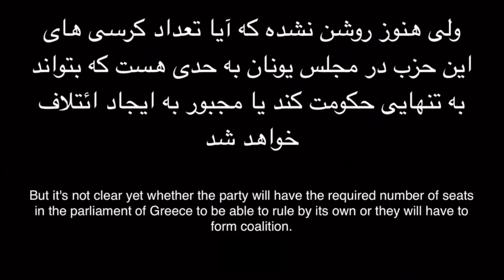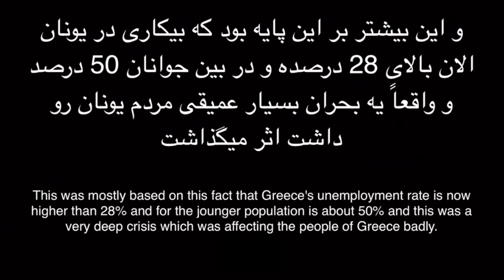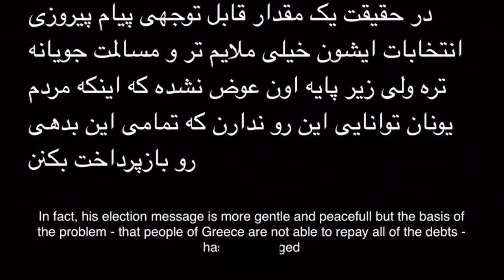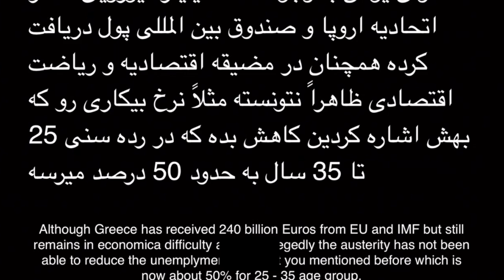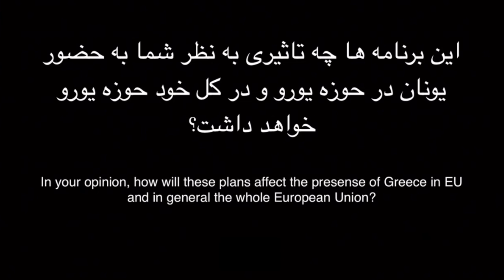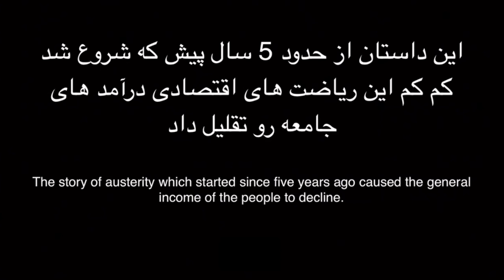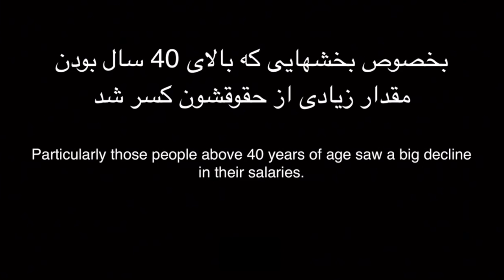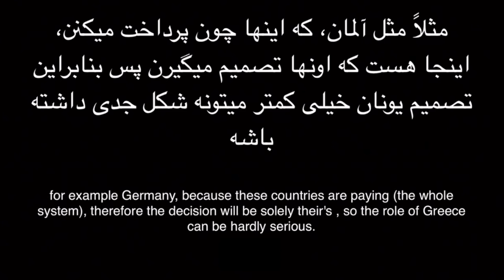Farsi - Greek Economy